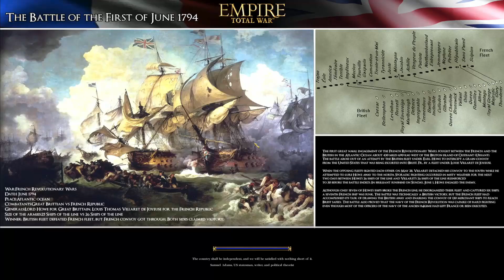United States Campaign-Empire Total War 2 EP-3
The fight against the British raiding parties!